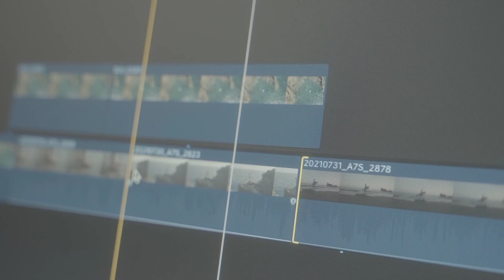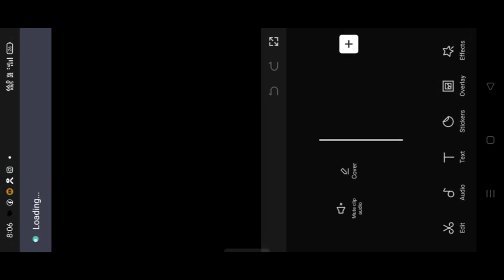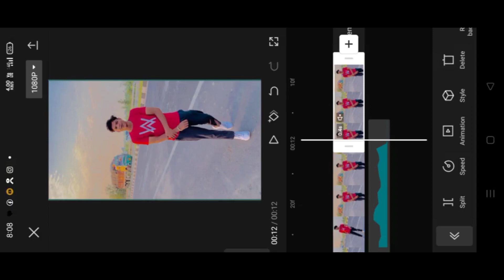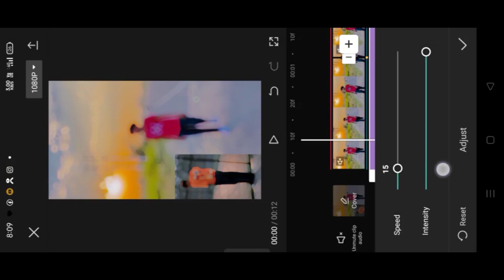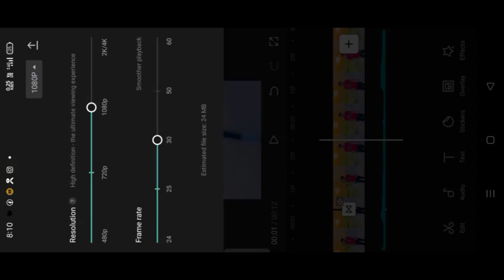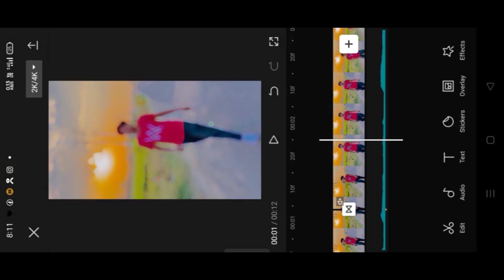cheques shubh song viral Reels Editing | instagram Viral reels editing | capcut video editing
👇 Music & Material Link Telegram:-

✅ Video Hilights
Star Boy Viral Reels Editing
Gagan_gill Sound Viral Reel Editing
Official_Saurabh Viral Reel Editing
jashangill_official Viral Reel Editing
Loyalsachin786 Sound Viral Reels Editing
i_anmol08 Sound Viral Reels Editing
i_navi08 Sound Viral Reels Editing
vn video editing vn app tutorial
VN Speed Photo Video Editing
How To Make Speed Photo Video In